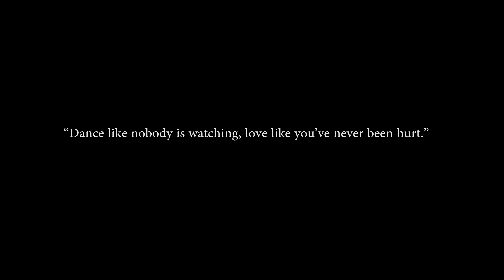Mr. Anime 2020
Jeff IS Anime.
He is here to perform to original song parodies "Anime" (To the tune of 'A Bay Bay' by Hurricane Chris) and "Anime" (to the tune of 'Saturday Night's Alright for Fighting' by Elton John).